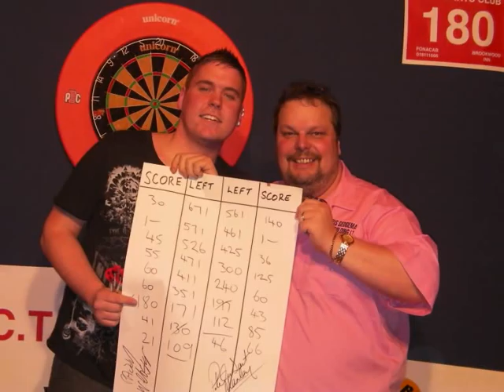Corduff C.T.D Darts_0001.wmv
Peter Manleys Darts exhibition in the Brookwood Inn, Corduff.
Photographs by
Ricky McGrath
STUDIO
    2U